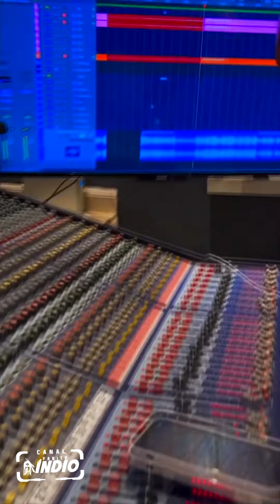GRAVAÇÃO PAGODÃO | Produção Emerson Timbal | Menino Ruan + Elton Big + Lelê + Deilton | BASTIDORES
• Siga no Instagram: @soupagodao  | @fabitoindio | @conquistashows | @emersontimbal